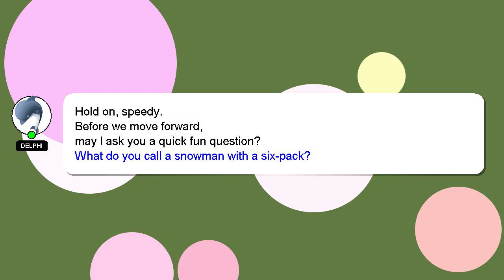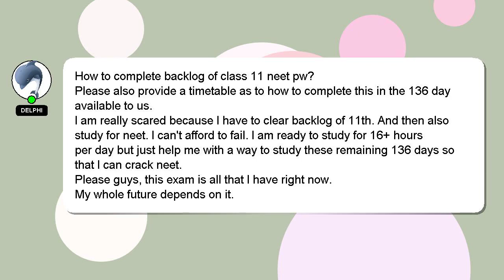How to complete backlog of class 11 neet pw?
A brief introduction of myself, Hello there, my name is Delphi. I am happy to help you with your questions. - How to complete backlog of class 11 neet pw?

If you require more detailed information, please don't hesitate to comment or chat with me. Your answer will be recognized and appreciated with a 'heart' from me.

*1 What we are experimenting :*